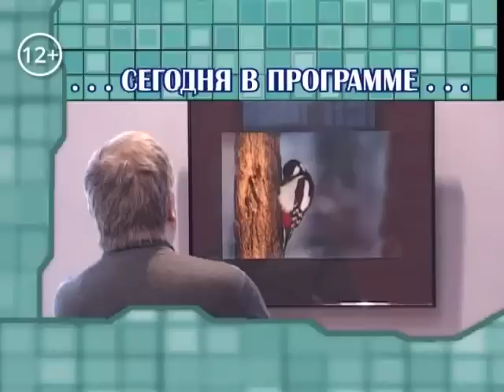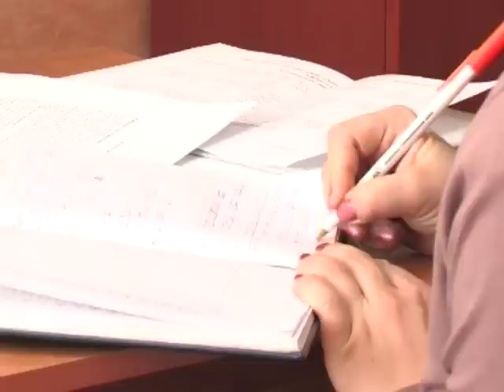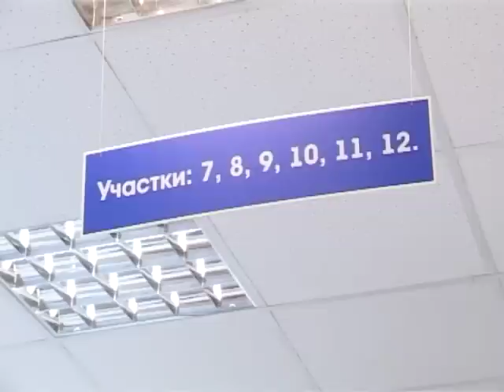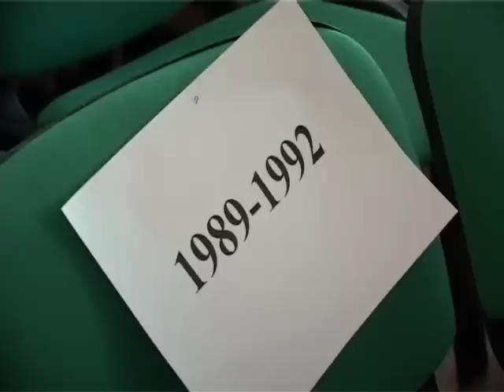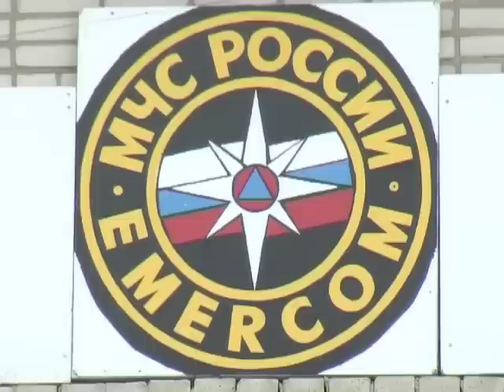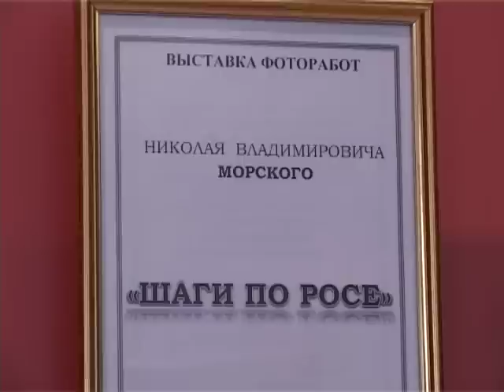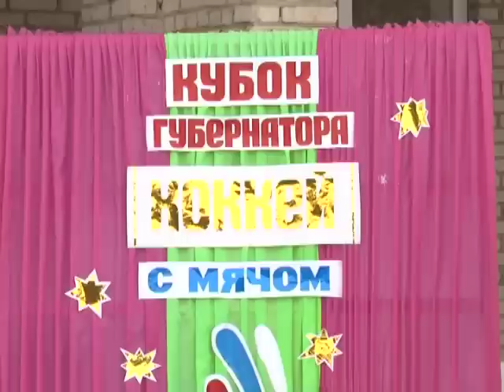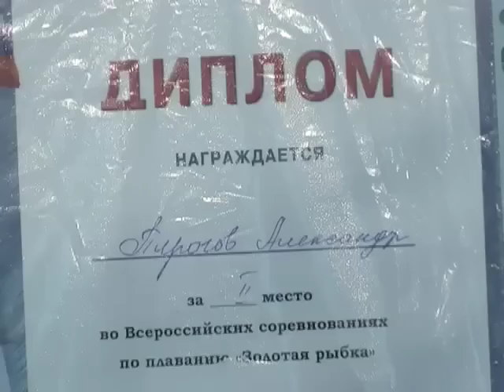"День за днём" от 5 марта 2013г.